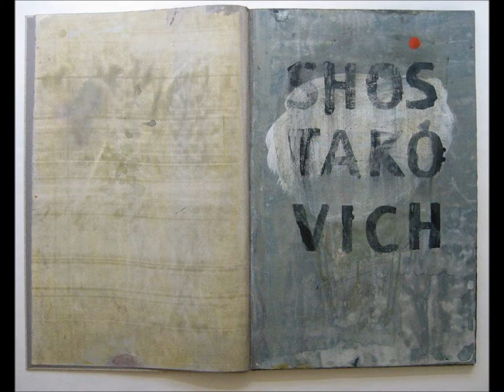Shostakovich: Concertino for two pianos, live recording - Chiara Bertoglio, Alberto Bertini